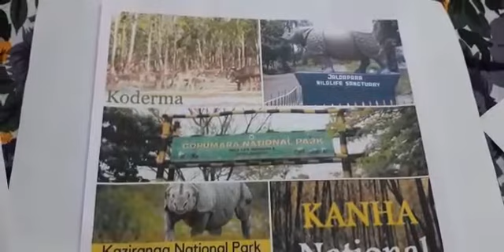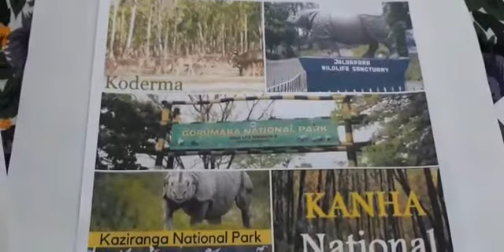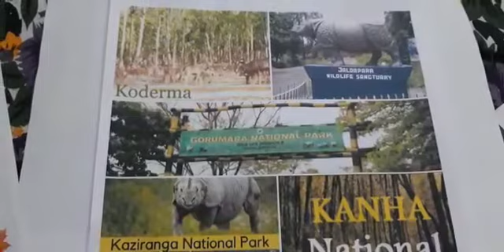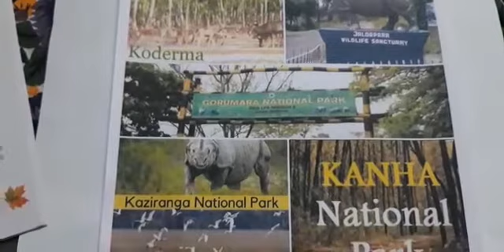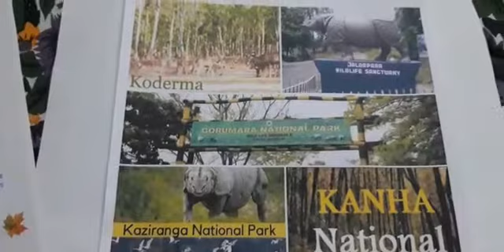ষষ্ঠ শ্রেণি- ভূগোল- অরণ্য ও বন্যপ্রাণ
শ্রীমতি মধুমিতা বন্দ্যোপাধ্যায়